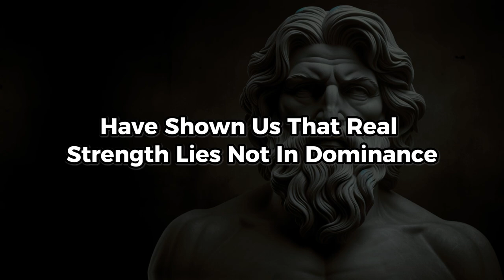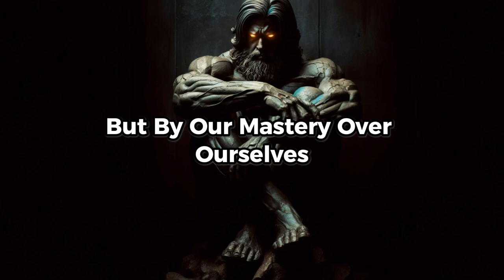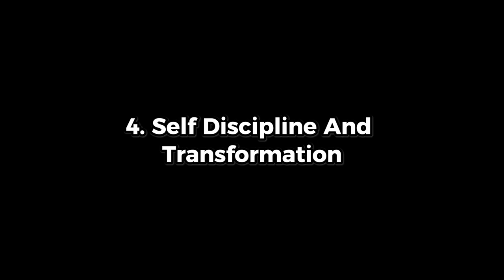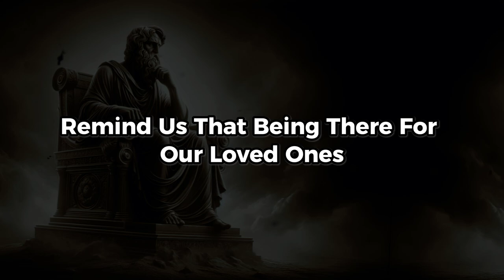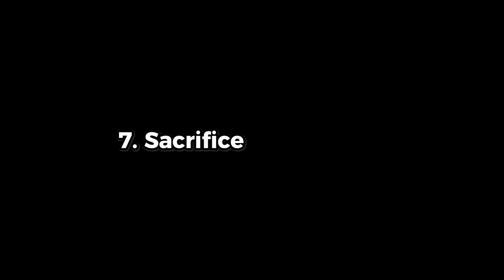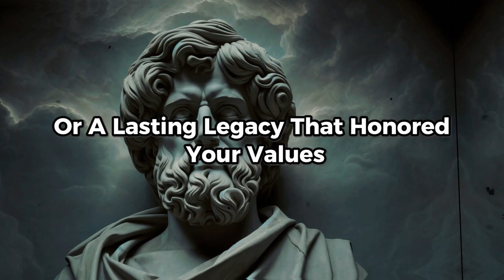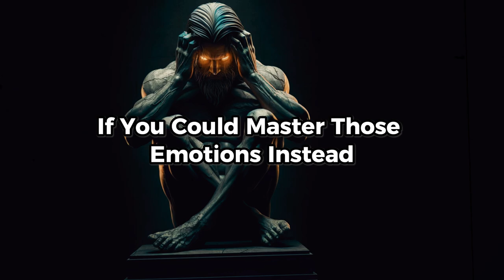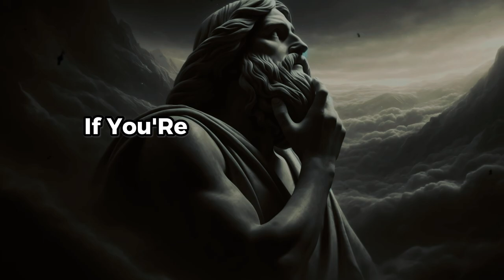How Real Men Deal with Life's Challenges | Stoicism Philosophy